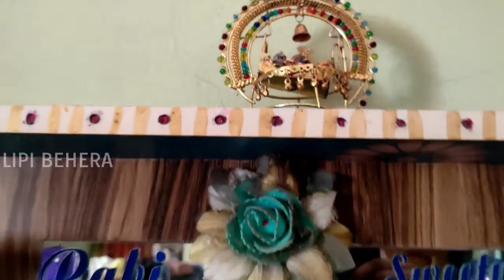🤣ketty ଏକା ଏକା କଣ ଖାଉଛି🍝?parcel ବି ଆସିଲା📦LIPI BEHERA🙏plz subscribe ✌️odia vlogger#vlog 98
odia video
ବହୁତ୍ ସାର ଭଲ ପାଇବା ଆଉ ଆଶୀର୍ବାଦ ଦୀୟନ୍ତୁ ,
ମତେ support କରନ୍ତୁ ,

ଆପଣମାନଙ୍କ ଭଲ ପାଇବା ଆଉ ଆଶୀର୍ବାଦ ସେମିତି  ଥାଉ
ହସ ଖୁସି ରେ ମୋ ଦିନ କଟି ଯାଉ,,,